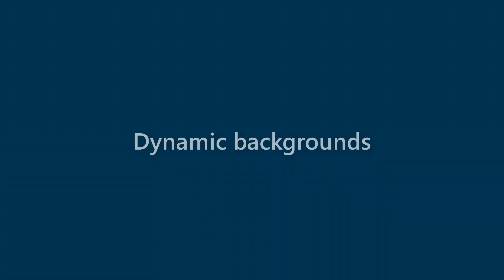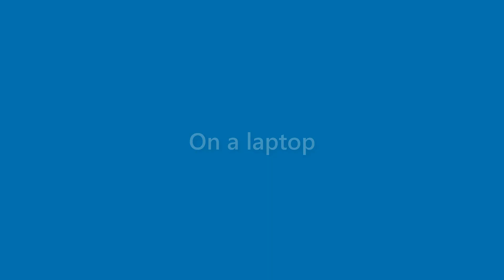Lorenzo Macdonald - appearance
Name Look - Lorenzo Macdonald - appearance. In this video we present "Lorenzo Macdonald" name look and feel in various scenarios.
This video will cover:
How does "Lorenzo Macdonald" look as a personal letterhead?
How does "Lorenzo Macdonald" look on a business card?
How does "Lorenzo Macdonald" look on a computer/laptop screen?
How does "Lorenzo Macdonald" look with different background colors?
How does "Lorenzo Macdonald" look with various fonts?